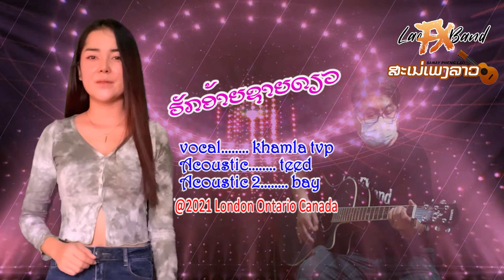ຮັກອ້າຍຊາຍດຽວ Acoustic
ຮັກອ້າຍຊາຍດຽວ
Acoustic Version
Cover by Khamlar Tvp
Acoustic guitar duet Bay & Teed